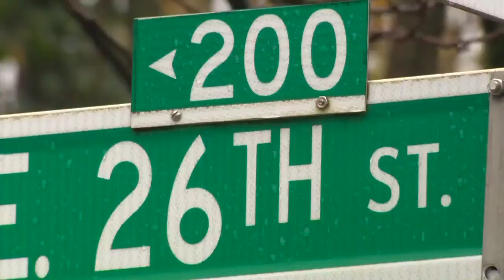WJZ Afternoon News & Weather Update